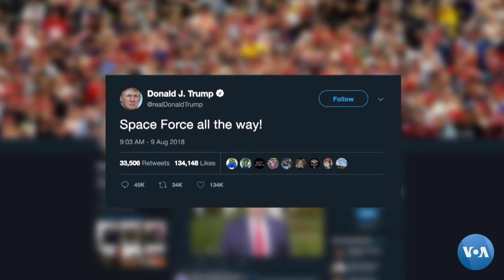AQSh Fazo qo'mondonligini tuzdi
28-avgust kuni Oq uyda AQSh Fazo qo’mondonligini tashkil etish to’g’risidagi hujjatga imzo qo’yildi. Tramp ma’muriyati yangi qo’mondonlik mamlakatning fazodagi mudofaasini kuchaytirishga xizmat qiladi degan fikrda.